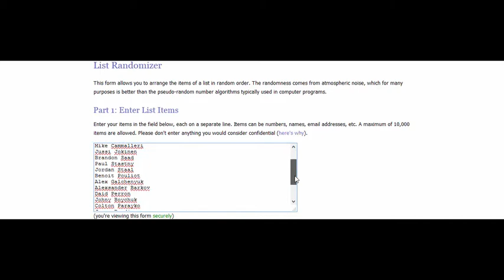NHL 17:Pack Roulette Ep 3-PACKED TOTW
Rules:
5 Shots Bronze
10 Shots Bronze Plus
15 Shots Silver
20 Shots Silver Plus
25 Shots Gold
30+ Shots Gold Plus
RAGE QUIT=2 Bonus packs
Players HatTrick= 2 Bonus packs?
Promotion to Division = 3 Bonus packs?.

Can Only use max of 1 Players per packs

 Must Downgrade 1 Gold Player.- All players go in Randomizer & replace Player from silver pack

Relegations to Same Division = Must Downgrade 1 Gold Player
All players go in Randomizer & Replace Player from silver pack

PSN: JuliaNHL2008